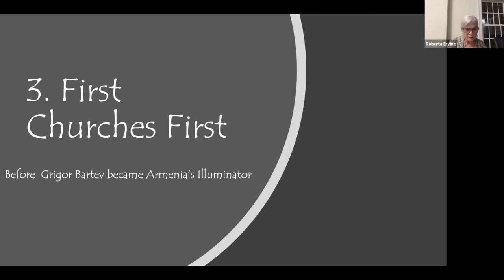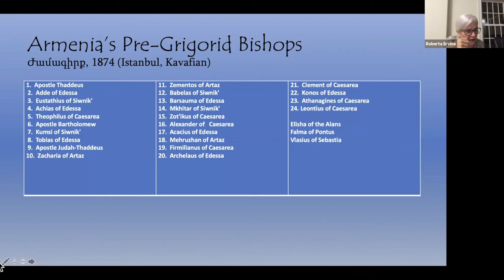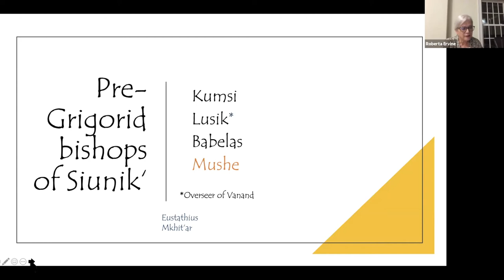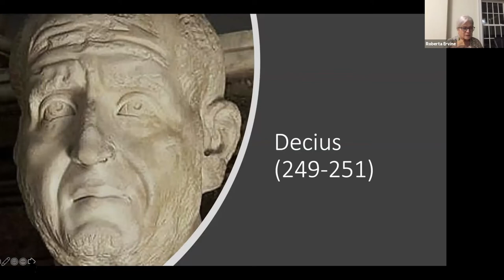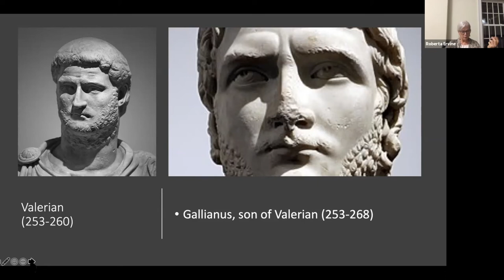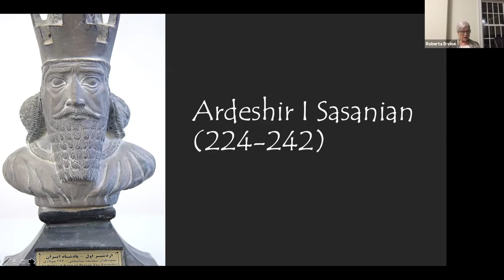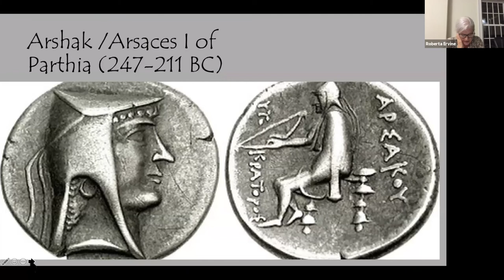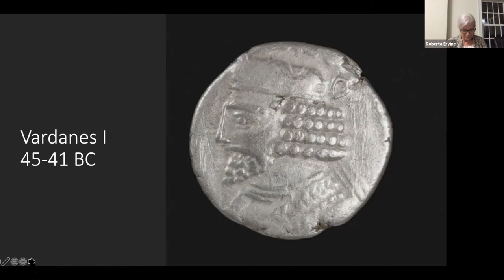No Other Foundations: The Armenian Church's Early Centuries Lecture by Dr. Ervine